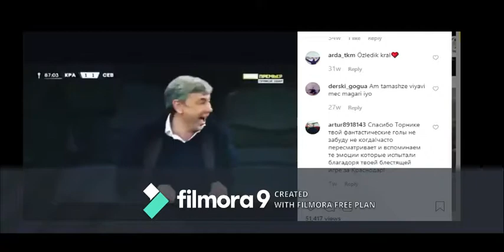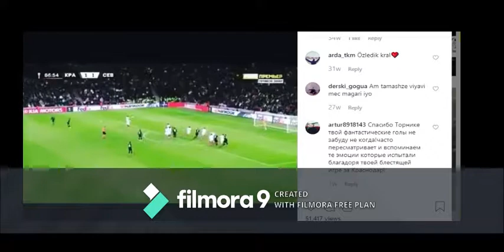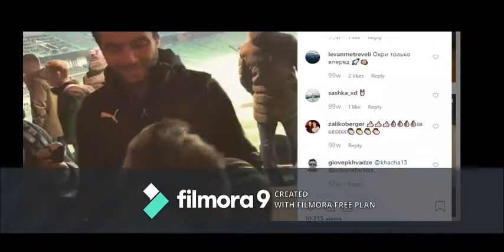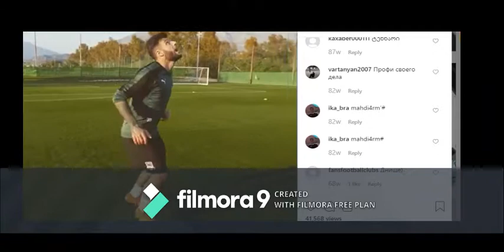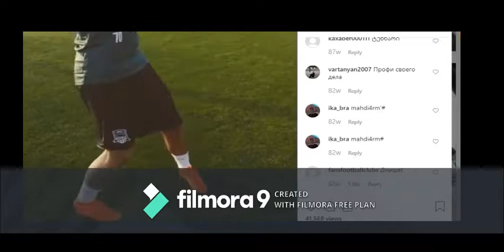tornike okriashvili instagram videos & photos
დაალაიქეთ და გამოიწერეთ არხი რადგან უფრო მეტი მოტივაცია მქონდეს ბევრი ვიდეოს გადასაღებად.